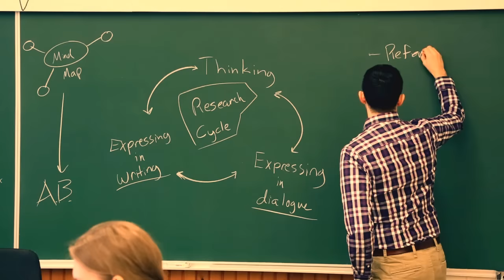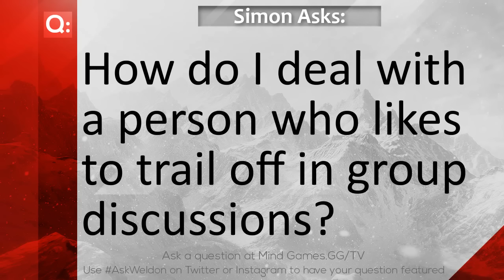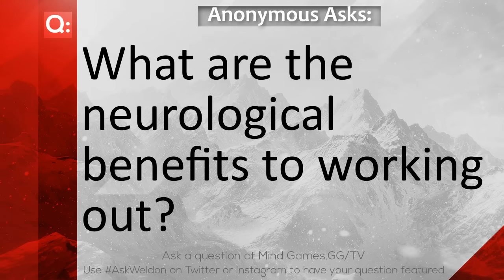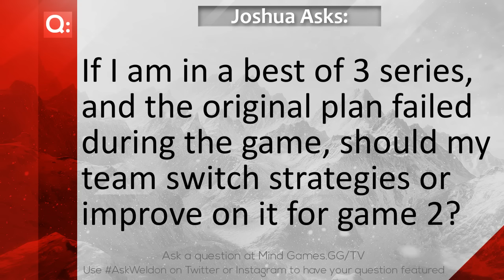Women rewriting memories, executing a plan, and dealing with annoyances in discussions 🎮 MGTV 47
🏃 ASK A QUESTION OR AskWeldon on Twitter & Instagram

1:33 - How do I deal with a person who likes to trail off in group discussions?
3:53 - What are the neurological benefits to working out?
6:30 - If I am in a best of 3 series, and the original plan failed during the game, should my team switch strategies or improve on it for game 2?

I help people reach their maximum potential. From my roots in athletics, I become a professional coach in swimming, and pursued a functional expertise in human physiology and neuroscience. I pursued knowledge of motivation all the way to Finland, where I completed my Master's of Science in sport and exercise psychology and specialized in youth development, elite performance, and motivation. Now I coach professional esport athletes for teams like CounterLogic Gaming, Cloud9, L.A. Renegades, and Copenhagen Wolves.

With Mind Games TV I try to make sure that it's not just the professionals who can afford it that gain access to knowledge on how to improve their life. I take questions about performance, mindset, motor learning, coaching, and give you answers based on my experience as an athlete, a coach, and a scientist.